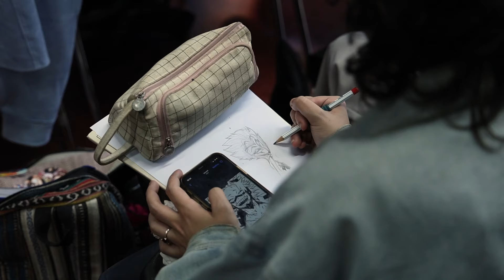Mohole | Scuola di Fumetto e Concept Design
Mohole è una grande Scuola di Cinema, Musica, Arti Visive, Comunicazione e Storytelling a Milano Lambrate, dove ogni giorno si uniscono creatività, arte e tecnologia.

Scopri di più sull'offerta formativa della Scuola di Fumetto e Concept Design per l'a.a. 2024/2025